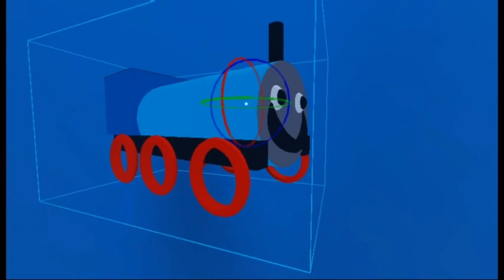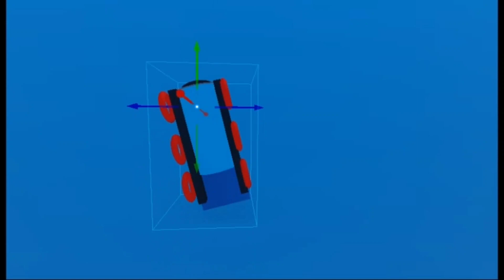Thomas and Trains